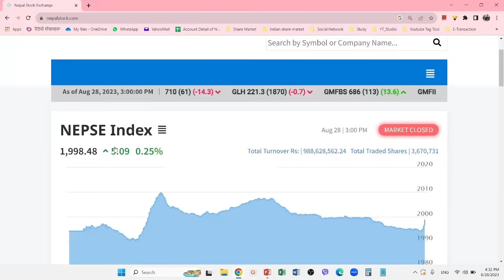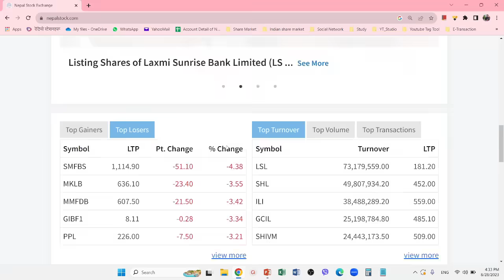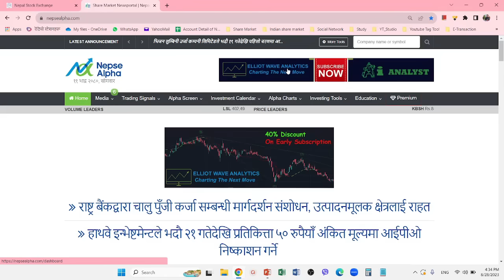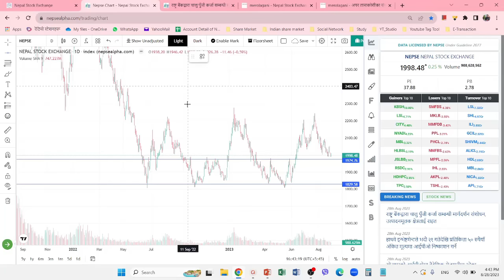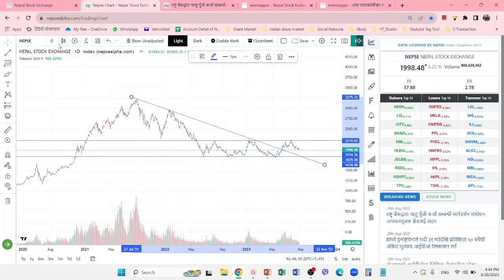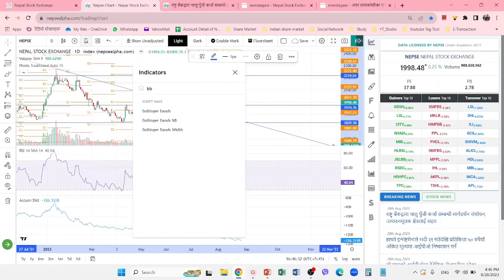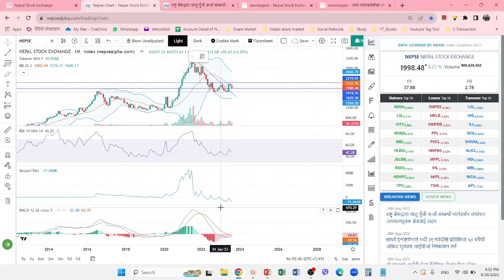2080.05.11 | Nepse Daily Market Update | Nepali Share Market News | Ram hari Nepal